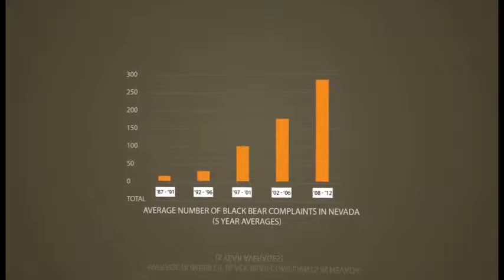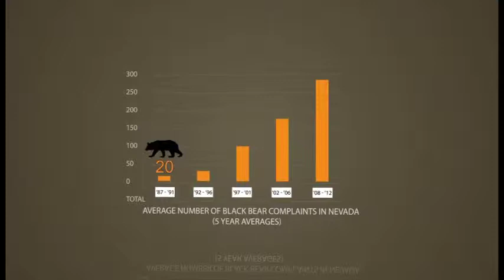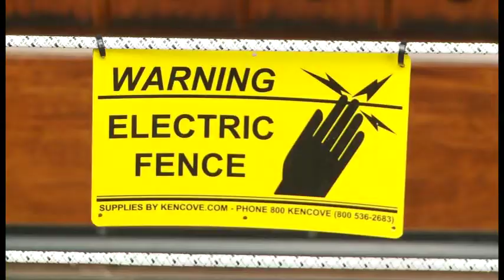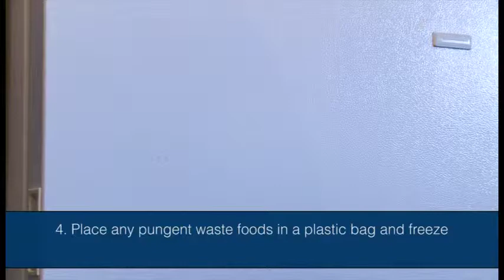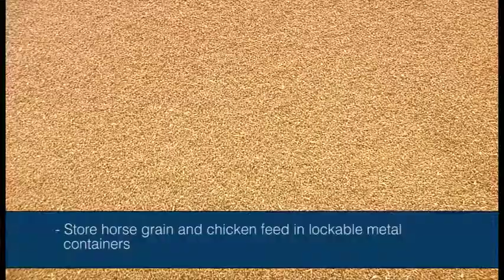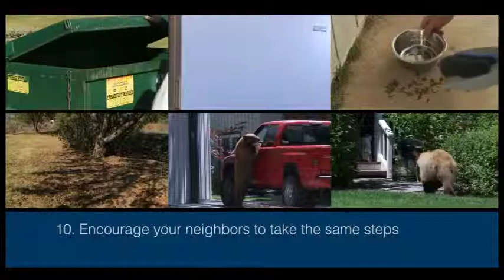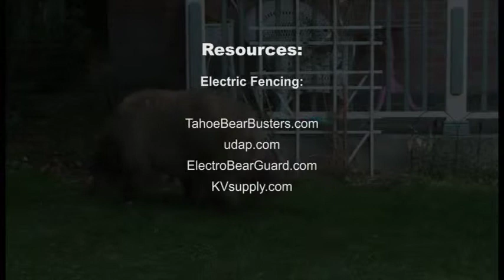Urban Bears - Keeping Nevada's Bears Wild!